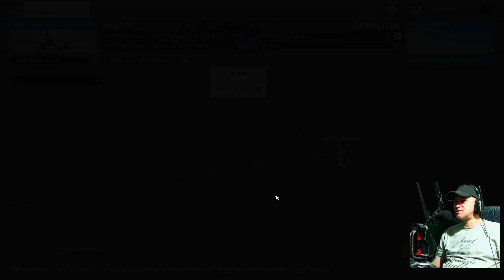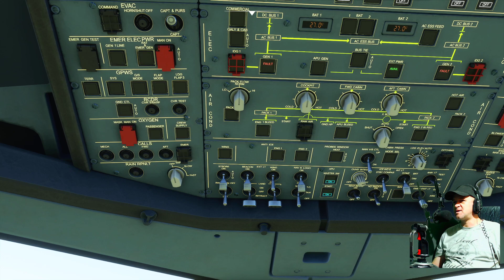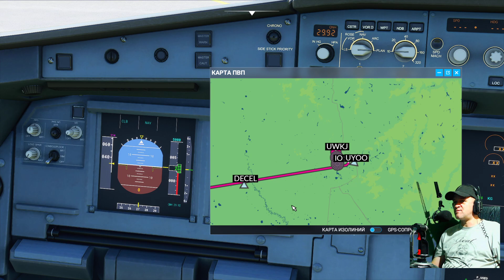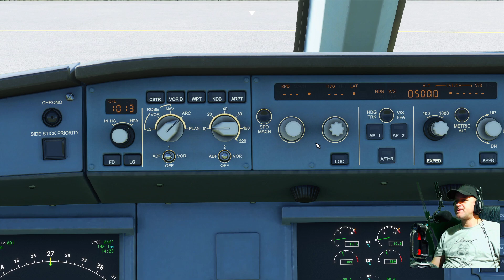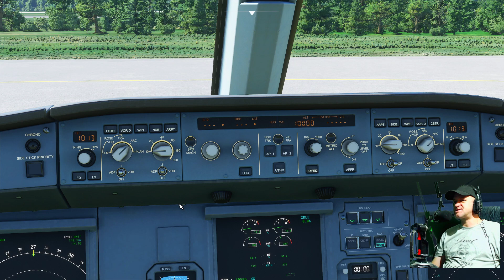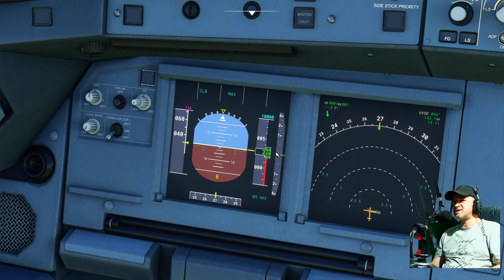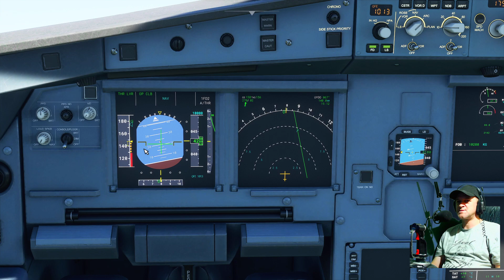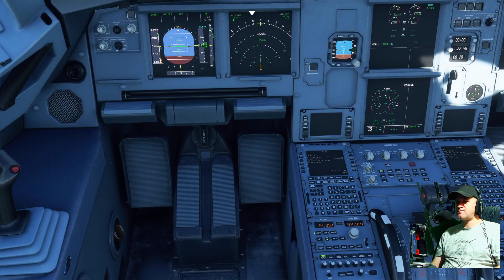Взлет на аэробусе А-320 для новичков в игре Microsoft Flight Simulator 2020